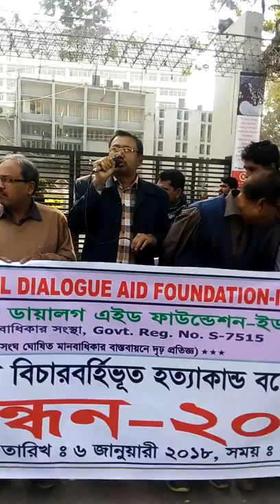জাহাঙ্গীর আলম প্রধান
ঢাকা সাংবাদিক ইউনিয়নের সাধারণ সম্পাদক জাহাঙ্গীর আলম প্রধান